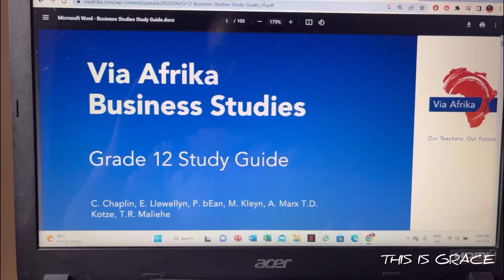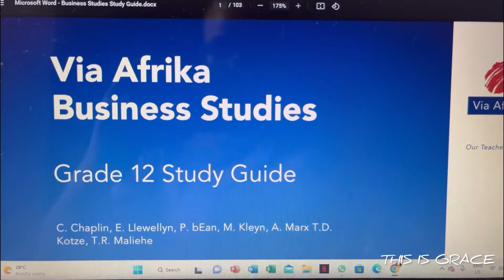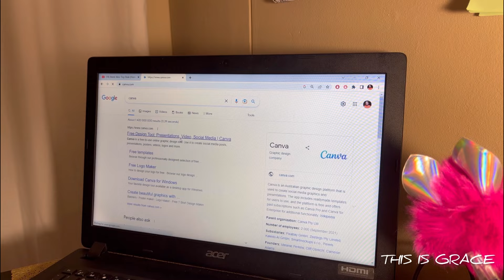*realistic* first week of the year : things I struggle with, workout w/me, + vision board tutorial.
a realistic summary of trying to find motivation & tapping into the new year feel.💛

I have set 10 healthy habits to try for a week, hopefully they’re *life changing*